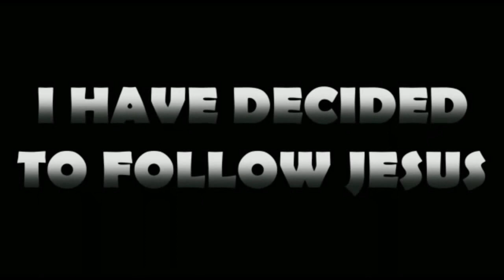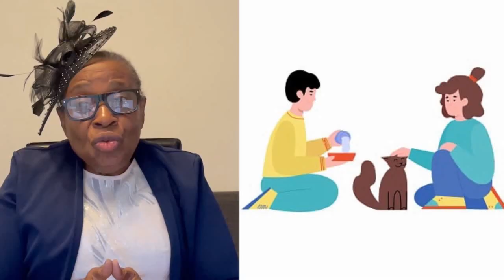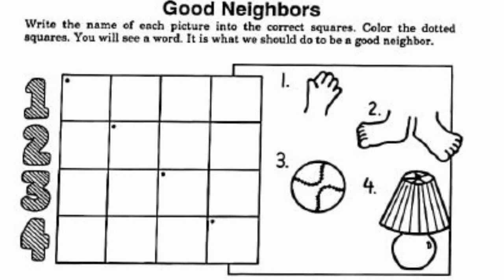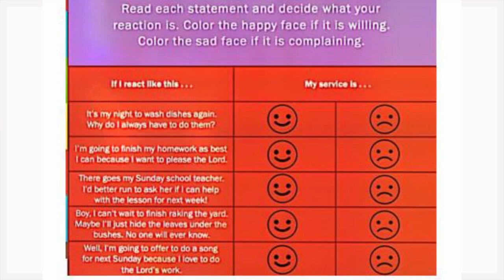20th Feb 2022: ELEMENTARY Sunday School kids video